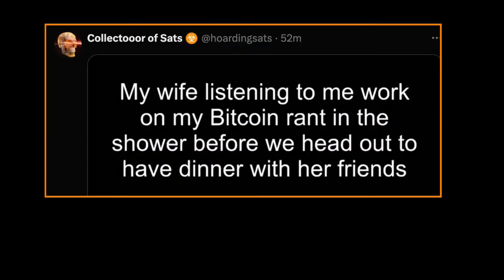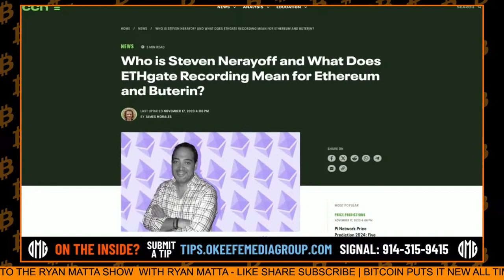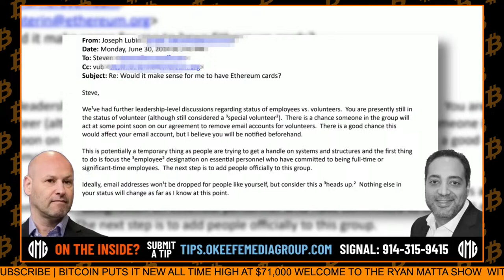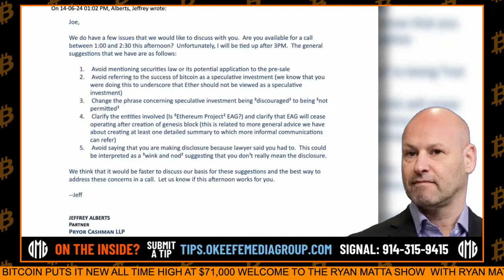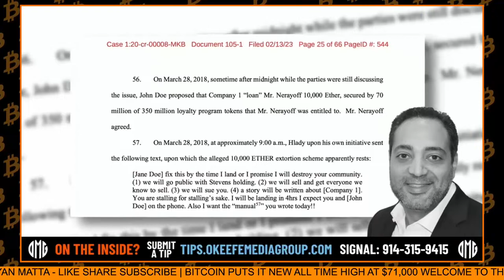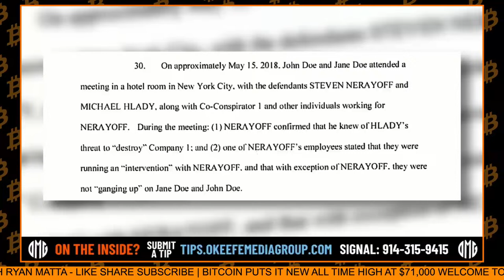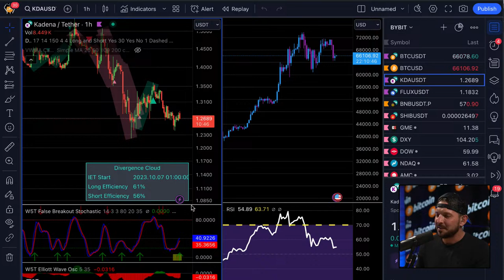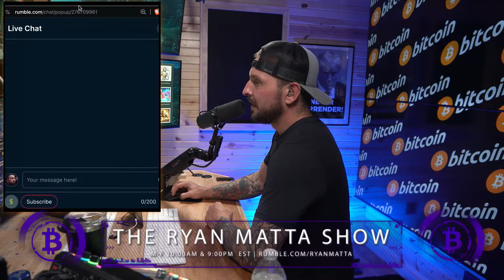BITCOIN NEWS LIVE ** JAMES O'KEEFE vs ETHEREUM CEO & THE CRYPTO MAFIA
COINBASE - Best US Exchange to buy

Episode 42 | Welcome to The Ryan Matta Show, a podcast where we dive deep into the world of cryptocurrencies, blockchain technology, and the future of finance. In the rapidly evolving world of cryptocurrencies, navigating the myriad of options available to investors can be challenging. This podcast is designed to provide a clear and concise guide for those looking to understand the key differences between Bitcoin and other cryptocurrencies, often referred to as "$hitcoins."

Hosted by industry experts and featuring interviews with leading figures in the Bitcoin space, this podcast will explore the unique features and benefits of Bitcoin that make it the top choice for investors. From its decentralized nature and limited supply to its robust security and widespread adoption, Bitcoin stands out as the gold standard in the cryptocurrency world.
In each episode, we will delve into the fundamental reasons why Bitcoin should be the cornerstone of any cryptocurrency investment strategy. We will also discuss the risks and pitfalls associated with investing in "shitcoins," and why these alternative cryptocurrencies often fail to deliver the same level of long-term value and stability as Bitcoin.

Whether you're a seasoned investor or just starting to explore the world of cryptocurrencies, this podcast will provide valuable insights and actionable advice to help you make informed decisions and maximize your returns. So join us as we uncover the truth about Bitcoin and why it is the smart choice for investors in the ever-changing crypto landscape.

SOCIAL MEDIA LINKS 2024

YouTube New Crypto Channel.

CRYPTO EXCHANGES

BINANCE US.